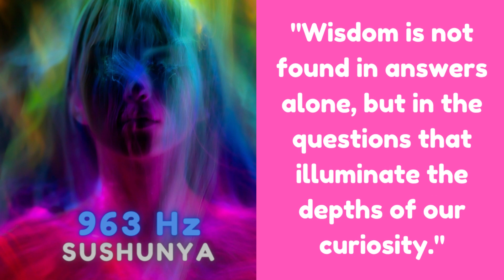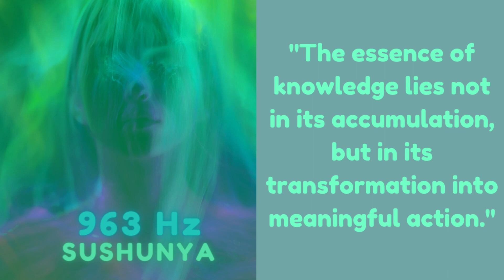963Hz | Manifest Anything You Desire | You are the universe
963Hz is a frequency within the solfeggio scale, often associated with the ability to manifest anything you desire. This specific frequency is believed to connect individuals with their divine consciousness and tap into the infinite power of the universe. By listening to music or tones tuned to 963Hz, individuals aim to align themselves with their highest potential and unlock their ability to manifest their desires into reality.

The concept behind the 963Hz frequency is rooted in the belief that we are all interconnected with the universe. It suggests that we are not separate entities, but rather a part of a greater whole. By understanding and embracing this interconnectedness, individuals can harness the power of the universe to bring their desires into manifestation. This frequency encourages individuals to recognize their inherent power and tap into the unlimited potential that resides within them.

Listening to music or tones tuned to 963Hz can have a profound effect on the mind, body, and spirit. It is believed that this frequency helps to activate the pineal gland, which is often referred to as the "third eye" or the "seat of the soul." Activation of the pineal gland is said to enhance intuition, increase spiritual awareness, and promote a deeper connection with the higher self. By attuning oneself to 963Hz, individuals can tap into their inner wisdom and align themselves with their true purpose.

Incorporating the 963Hz frequency into meditation, visualization practices, or daily affirmations can help individuals cultivate a state of alignment and allow their desires to effortlessly manifest. It is important to note that while the 963Hz frequency can be a powerful tool, manifestation also requires clarity, intention, and inspired action. By combining the power of the frequency with focused intention and inspired action, individuals can open themselves up to a world of unlimited possibilities and manifest their deepest desires.